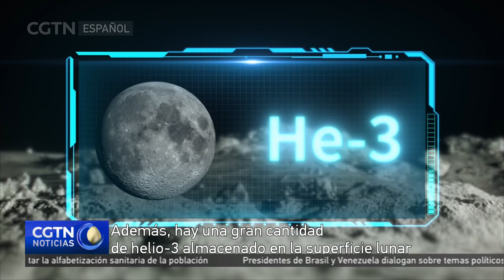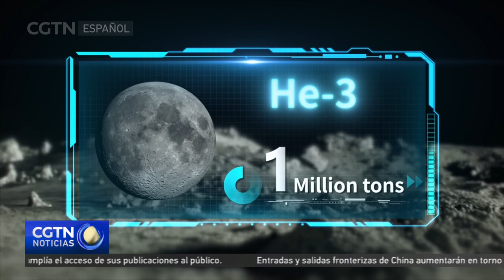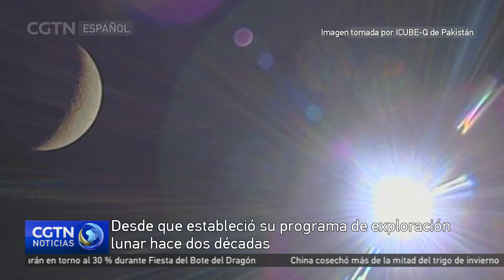Una aventura celestial con Chang'e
Aterrizar en la Luna y explorar el único satélite natural de la Tierra es el sueño de muchos entusiastas del universo espacial. El viaje al espacio exterior no es una tarea fácil, pero con la ayuda de tecnologías modernas, CGTN ha llegado al lado oculto de la Luna y se ha reunido con Chang'e, la diosa lunar de la mitología china.